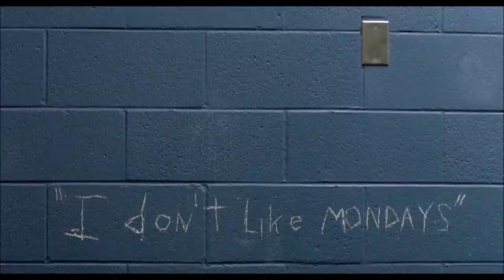killkiyoshi - Big Bomb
killkiyoshi links           movie: The Breakfast Club - 1985